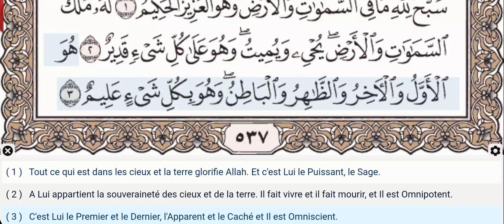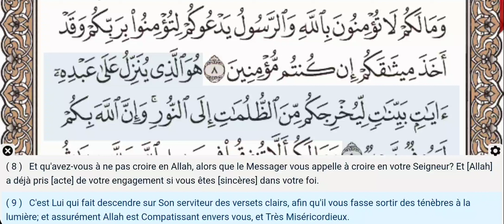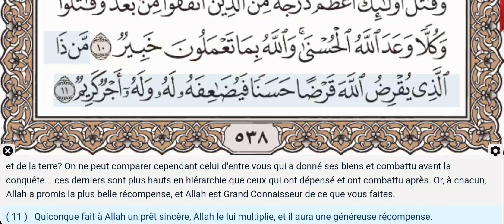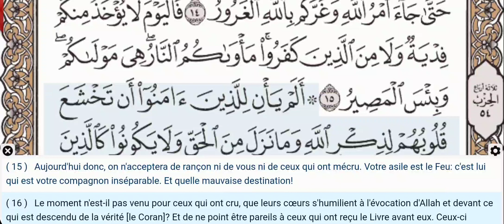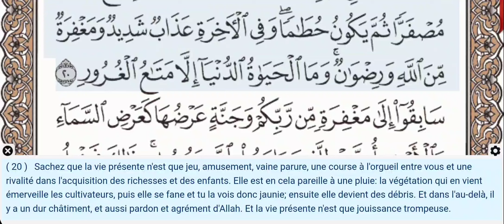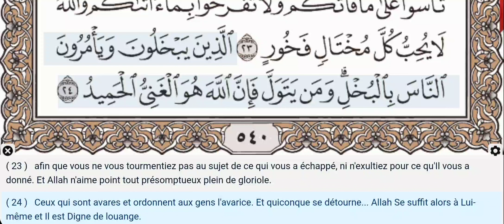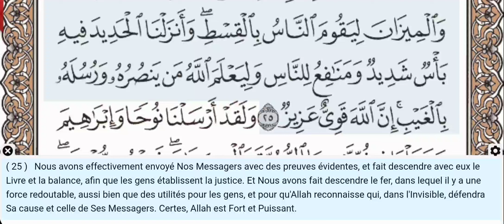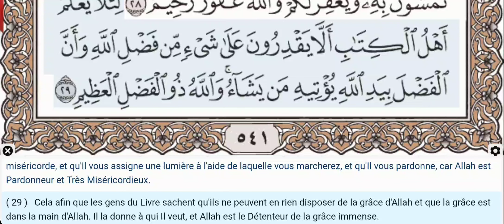57 - Sourate Al Hadid - Khalifa Al Tunaiji - Récitation du Coran,texte arabe, traduction en Français